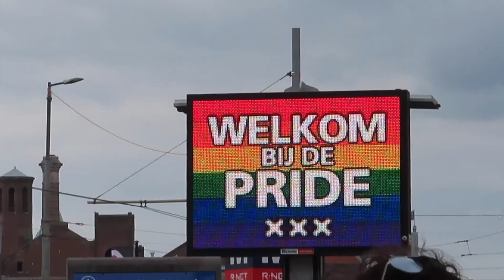BUHAY EUROPA:GAY PRIDE PARADE 2019 AMSTERDAM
Every year the LGBT celebrates PRIDE PARADE in AMSTERDAM! Sometimes LGBT community from all over the world gather together. It was so fun watching them and party all over the streets in amsterdam!

THEY WERE PLAYED DURING THE PARADE